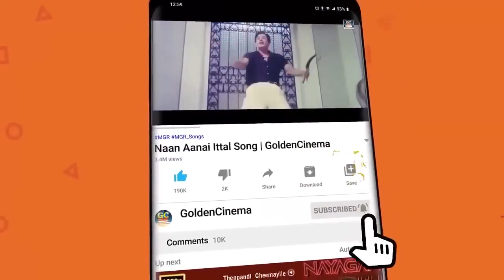தனிமையில் பெண்கள் கேட்கும் சோக பாடல்கள் | Pen Soga Padalgal | Tamil Sad Songs 1960s | HD